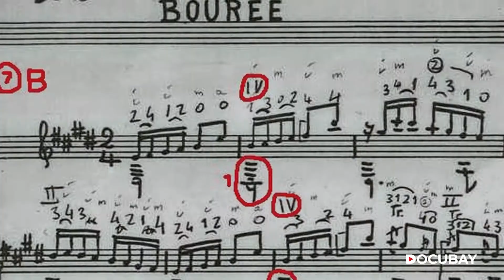Introducing Music bay: Stories of music's top artists' lives and times on DocuBay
Here's presenting MusicBay, on DocuBay. Witness how artists like Michael Jackson, Elvis, Madonna, Jay-Z, Madonna and bands like The Beatles & The Rolling Stones rose to the top of the music world, and their lives after, this WorldMusicDay.